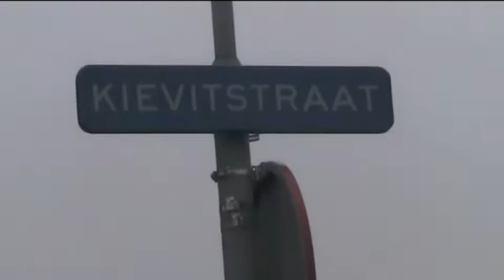Casper en Melvin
Films van leerlingen van de van Randwijkschool in Ilpendam, gemaakt tijdens het project 'Wat is waar?'. Media-educatie door Stichting De frisse blik.